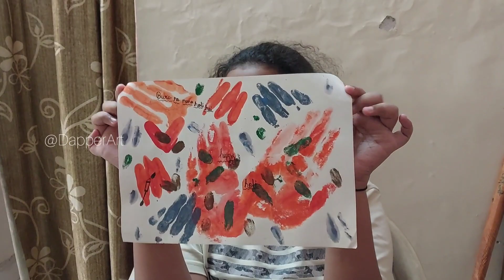How to draw holi drawing with Finger print | holi 2024 | Dapper Art